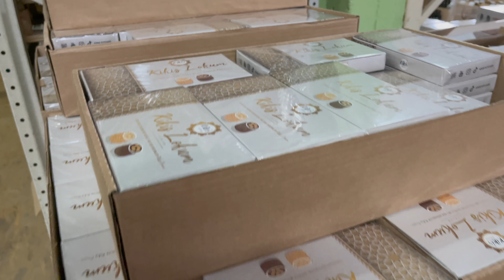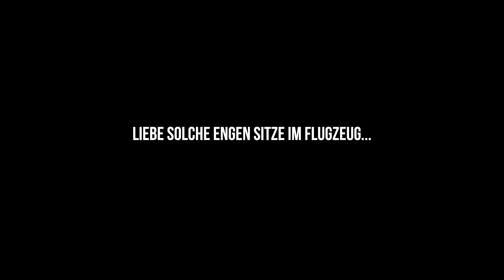Ich bestelle schon wieder Klamotten für Kiki | HAUL | Vlog Hamza und Kiki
Gönnt euch unseren neuen Vlog ✌️